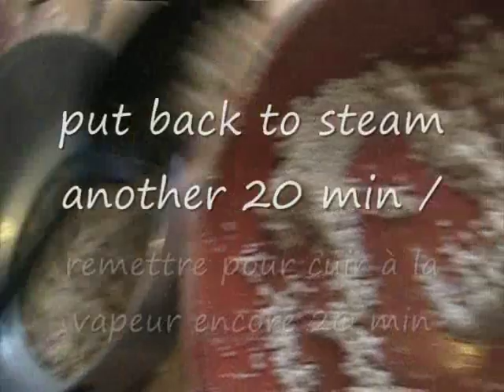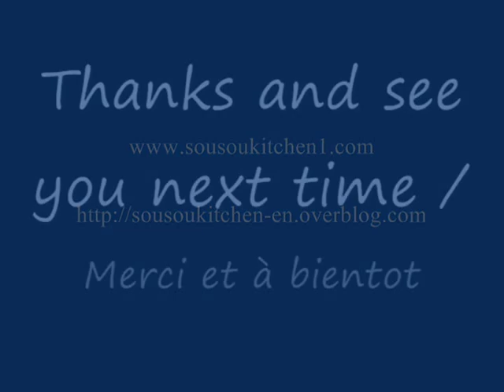Recette de Couscous à l'Orge كسكسو بلبولة Barley Couscous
To be updated with my publications, my Facebook page:
Pour etre à jour des publications, ma page à Facebook: